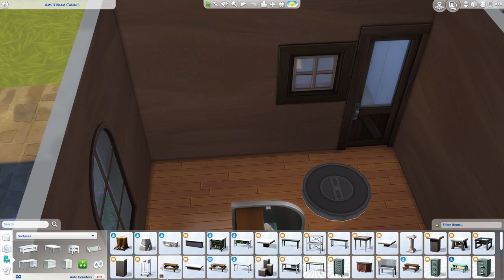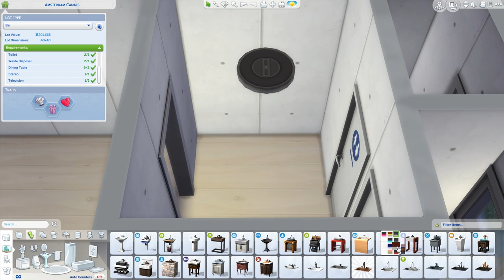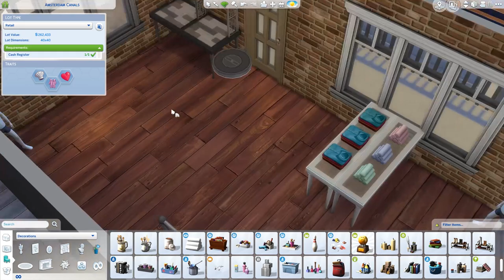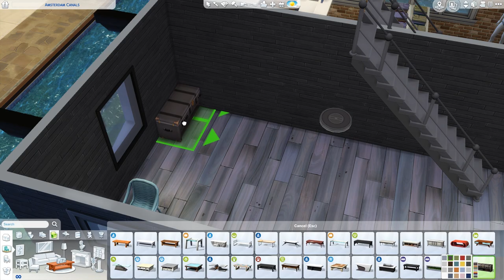Amsterdam Canals - THE SIMS 4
I was meant to share this to you all next week and I know the Venice build was out this week, but I just couldn't wait! :)
No CC used! :)

Tell me down in the comments if you have something in your mind,